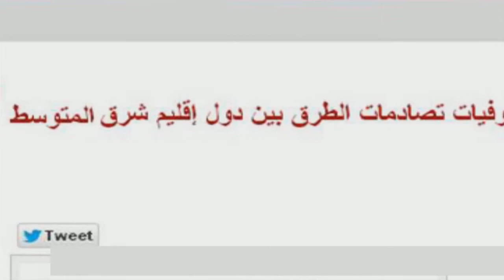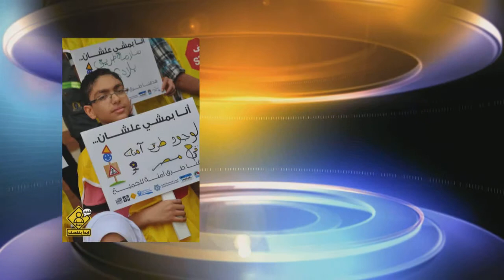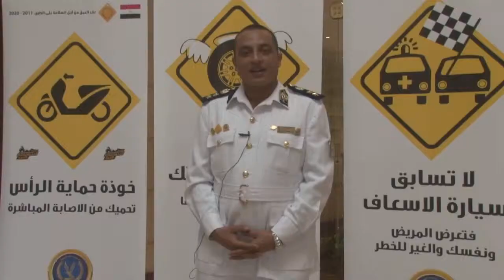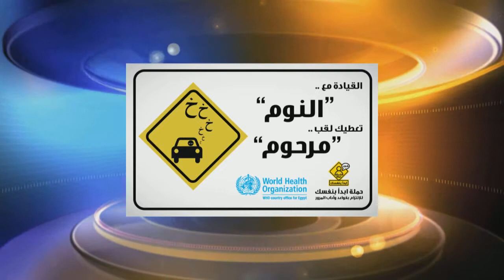النحلة المرورية.. مبادرة للحد من حوادث الطرق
دشنت مصر حملة إعلامية باسم "ابدأ بنفسك"،يتعاون في تنفيذها الهلال الأحمر المصري، ومنظمة الصحة العالمية، وعدد من منظمات المجتمع المدني؛ لرفع وعي المصريين بأهم سبل تجنب تلك الحوادث، لتنبثق عن الحملة مبادرة للنشء باسم "النحلة المرورية".